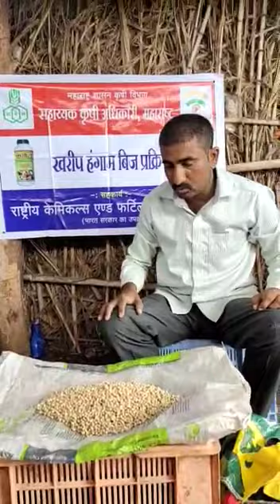राजेंद्र शिंदे भोसे कोरेगाव सातारा सोयाबीन बीज प्रक्रिया